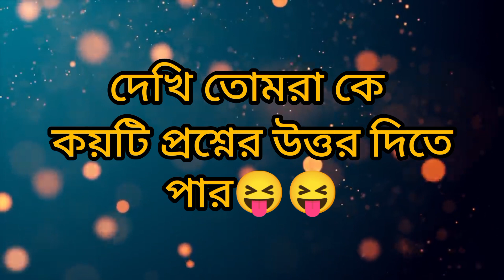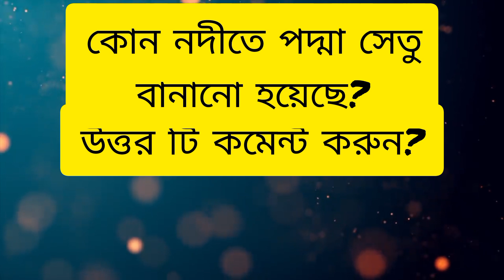10 Quiz videos of Bangladesh | ১০টি কুইজ ভিডিও | Current affairs | Dhadha video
10 Quiz videos of Bangladesh | ১০টি কুইজ ভিডিও | Current affairs | Dhadha video